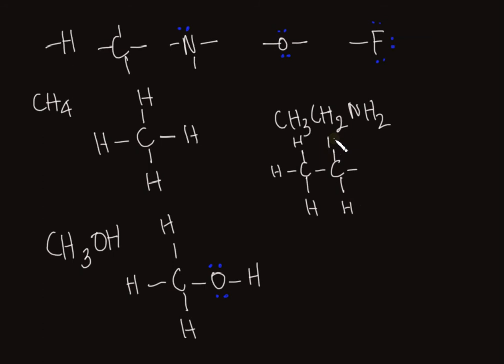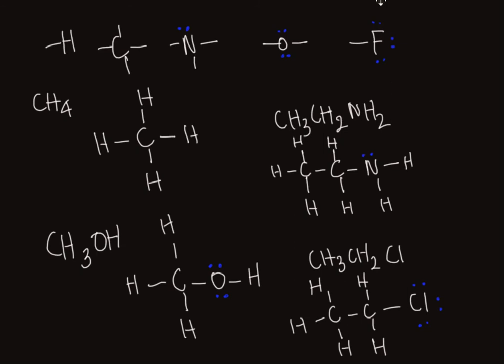ការសរសេទម្រង់ ឡឺវិស| Lewis structure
ដកស្រង់ចេញពីឯកសារថ្នាក់សាកលវិទ្យាល័យ និងឯកសាពាក់ព័ន្ធផ្សេងៗ
ជំនួយដល់ការសិក្សាដល់ប្អូនៗសិក្សានុសិស្សថ្នាក់វិទ្យាល័យ។
គោលបំណងចែករំលែកចំណេះដឹងវិទ្យាសាស្ត្រ